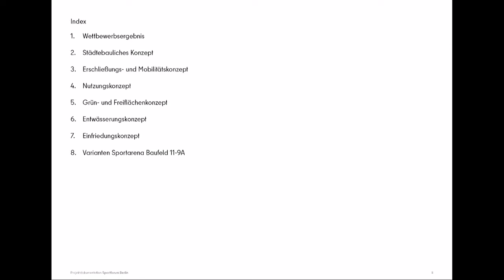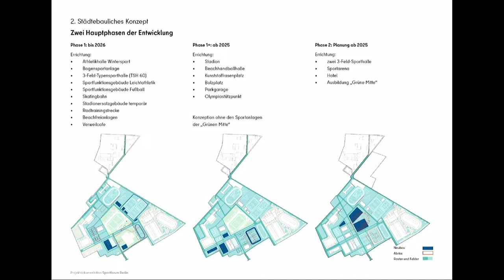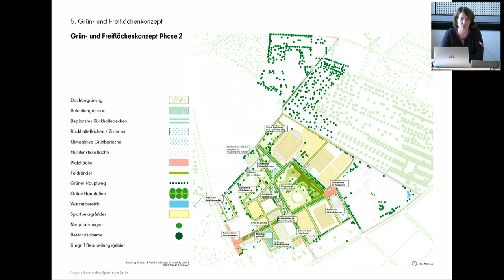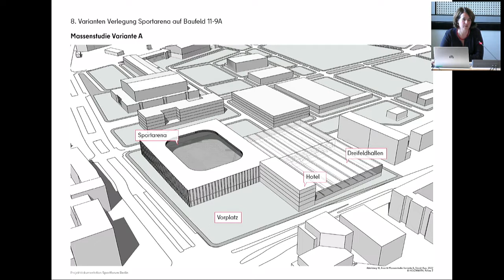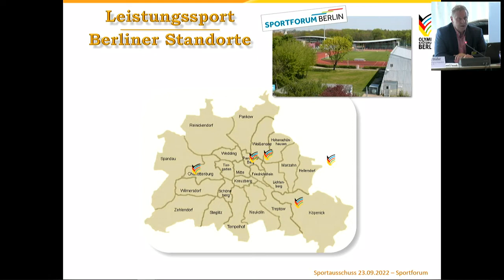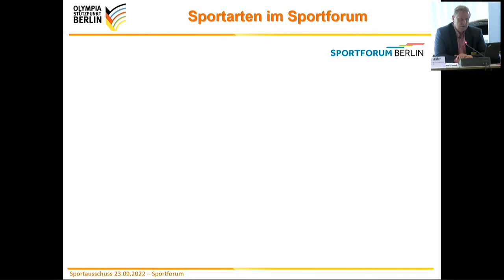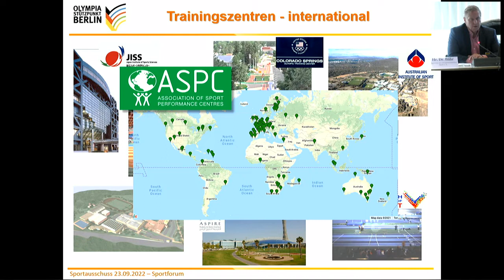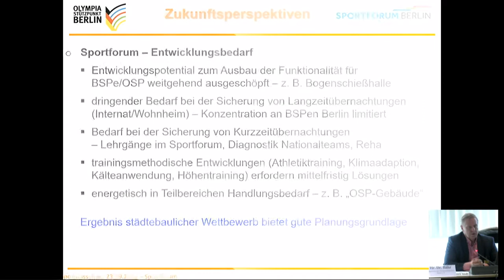11. Sitzung des Ausschusses für Sport am 23.09.2022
Aufzeichnung der elften Sitzung des Ausschusses für Sport am 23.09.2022 im Abgeordnetenhaus von Berlin.